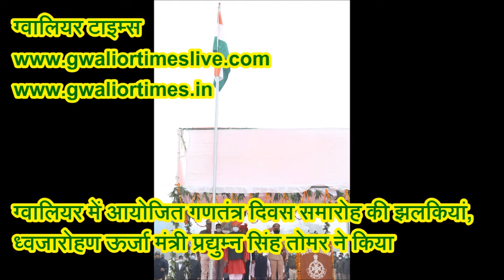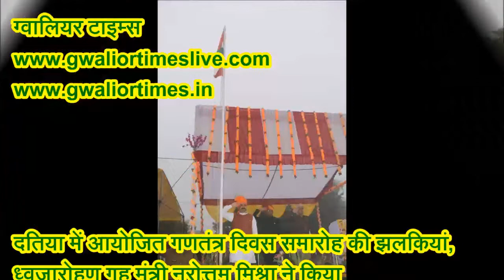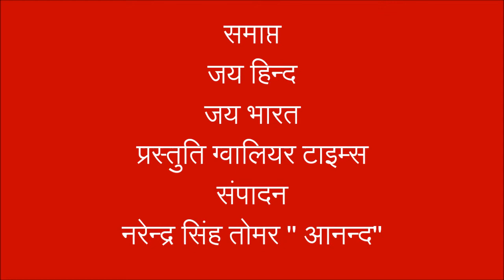गणतंत्र दिवस मध्यप्रदेश तथा ग्वालियर चंबल में हर्षोल्लास से मना - समारोह की झलकियां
ग्‍वालियर टाइम्‍स की 183 वीं फ‍िल्‍म - मध्यप्रदेश में , रीवा , ग्वालियर और चंबल संभागों में 26 जनवरी 2021 पर मने  गणतंत्र दिवस समारोह की झलकियां